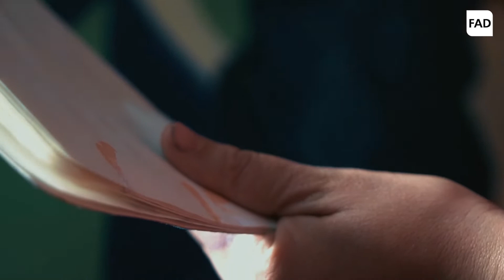ODA AL AMOR PROPIO | SAyD 2020 - Antídoto | FAD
Egresada: Ana Clara Picco
Música original: Toby Deltin
Carrera de Artes Visuales
Crear, dibujar, pintar. Pintar siempre ha sido mi salvación. Mi cable a tierra. Mi rato de amor propio. Mi forma de expresión, mi no pensar en nada o en todo, mi dejar fluir, mi representar ideas políticas o mi rato, no menos político, de permitirme disfrutar, hacer flores, ser una mujer que crea, piensa, decide, hace, no cuida hijes por un rato, y otro rato pinta mientras cuida. Una mujer que pinta lo que quiere más allá de lo que diga el mundo, las expectativas, o la academia misma.

Oda al amor propio, es una serie naciente, de pinturas que hablan de mujeres aceptándose, abrazándose, disfrutándose, construyéndose o duelándose.

El video de 4.30 minutos registra el proceso de creación de una pintura en bastidor de dicha serie. Cuenta con la música instrumental original de Tobias Deltin y mi voz en off relatando una poesía de Gioconda Belli, llamada "Claro que no somos una pompa fúnebre".